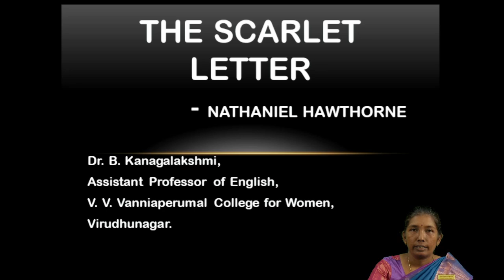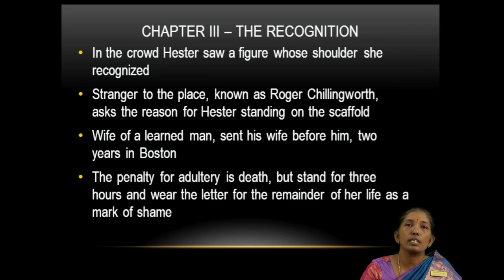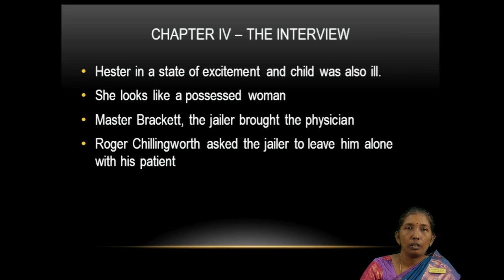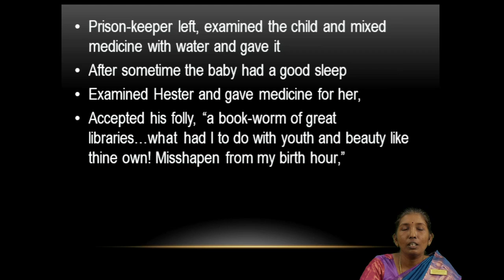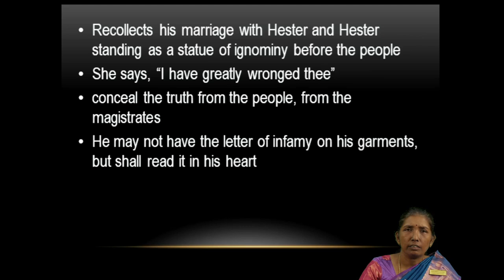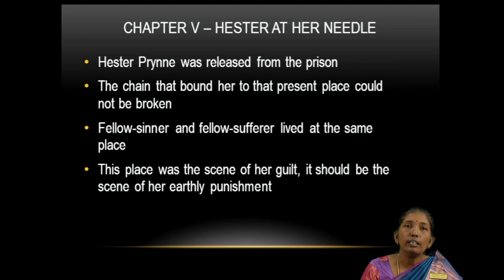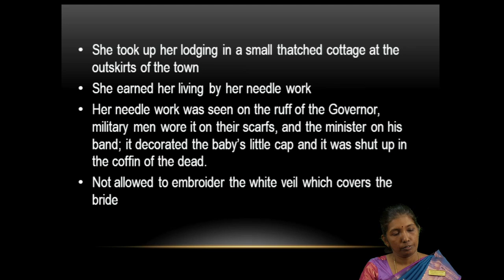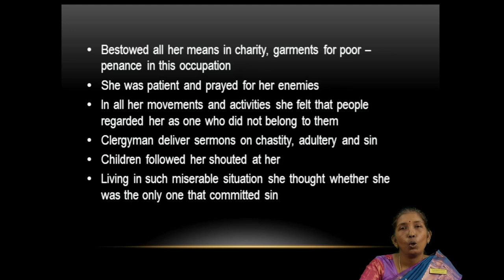The Scarlet Letter - Nathaniel Hawthorne (III,IV,V Chapter)